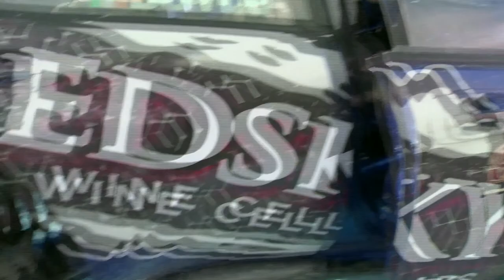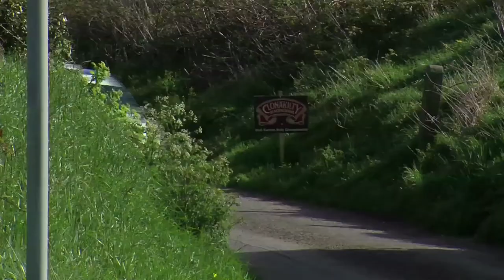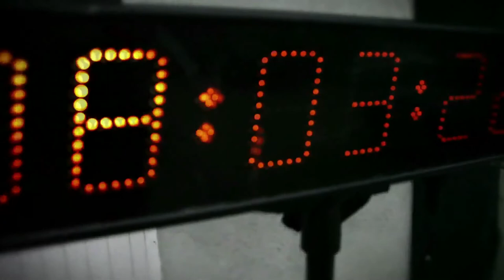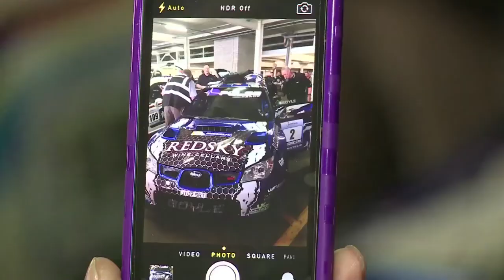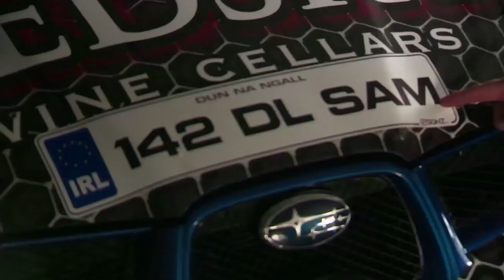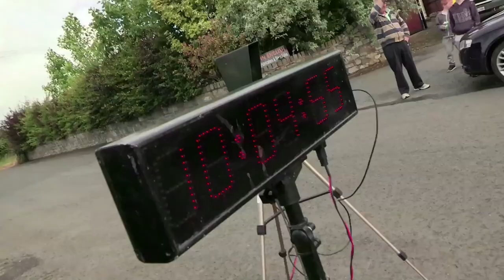Declan & Brian Boyle 2014 Championship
Back in 2014 Declan Boyle won both the international and national events in the same year. I covered this memorable year for broadcast and here is the end of year video we did.